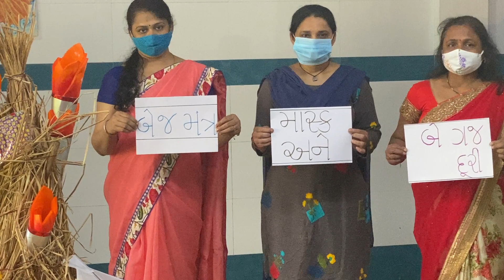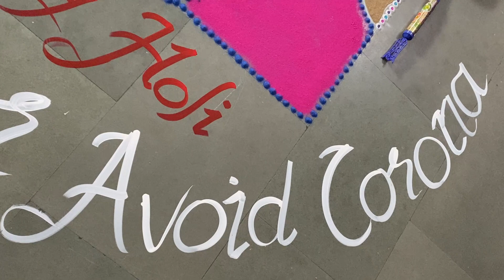Happy Holi to All By Shree Saraswati Vidhyalaya